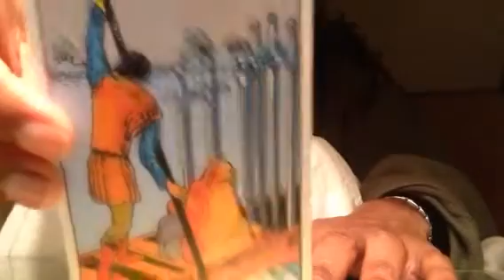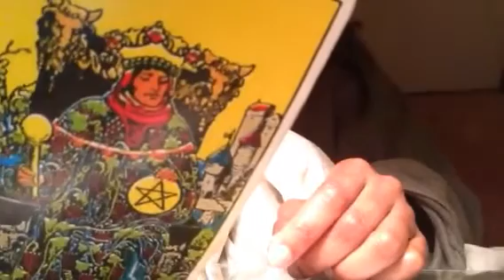DF❤️🤗 COME CHAT WIT ME. CARDS @ END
🦋BOOK A LOVE READING🦋
10 minute : $15.00
15 minute :  $20.00
20 minute : $30.00
30 minute : $40.00

BOOK ME
* Twin Flame readings
* Love readings

Sun~Scorpio
Moon~Pieces
Rising~Leo